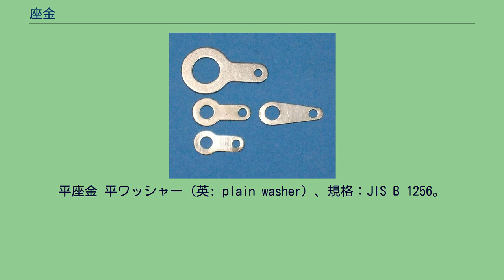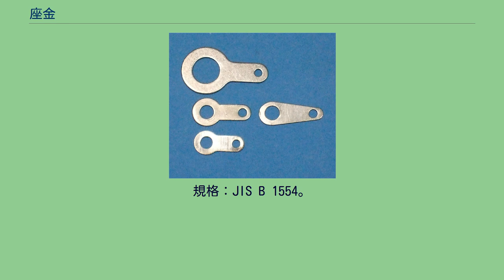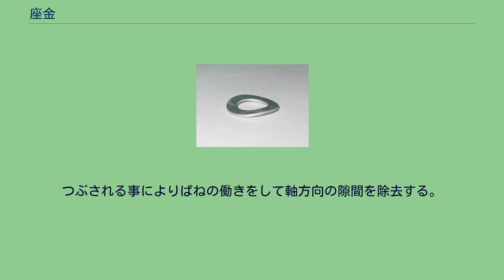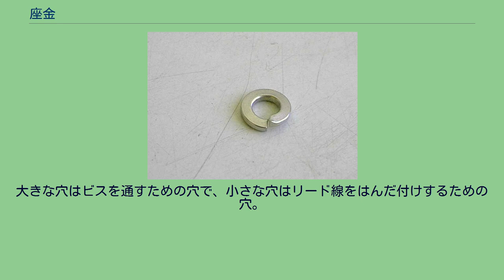座金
座金（ざがね）とは、ボルトとナットを締め付ける際にナットの下に入れておきこれらの固着具と部材との間のなじみをよくしたり、ナットの回転を防止するために用いられる薄い金属板状の部品。
ワッシャー（英: washer）とも呼ばれる。
ねじの径に対応して規格化されている。
軸に挿入されるカラーのうち幅の狭いものも形状が似ているため同様に呼ばれることがある。
被締結材にナットやボルト頭がめり込む事（座面陥没）を防止する、あるいは穴径がボルト径に比べて大きい場合、座面を安定させる場合などに用いられる。
振動などによりボルト・ナットが緩むことを防ぐために用いられることもある。
気密を保つために銅、アルミなどの軟質金属、ゴム、ポリカーボネート、PTFEなどの材質も使用される。
この場合ガスケットと呼ばれることもある。
電気機器などで絶縁が必要な場合のために、紙製やプラスチック製のワッシャーが用いられることがある。
逆に、アースとして利用される部位では必ず導電性のある金属製のものを用いなければならない。
平座金 平ワッシャー（英: plain washer）、規格：JIS B 1256。
平らな円盤状のもの。
ねじに対して通し穴が大きい場合や軟質材料など、軸力に対して十分な座面が得られない場合に用いられる。
被締結物に対し強度が大きく違うと座面陥没の発生する恐れがあるため、座面強度と軸力を考慮して選定する必要がある。
ばね座金 スプリングワッシャー（英: spring washer）、規格：JIS B 1251。
平座金の一部を切断し、切り口をねじることによりばね作用を持たせたもの。
右ねじに対して緩み止め効果を発揮するために、切り口を手前にしたときに右側が上になるようにねじられており、上からボルトを差し、スプリングワッシャー、被固定物、ナットの順で締める。
振動部における緩み防止効果は限定的であり、ばね座金を使用するとより小さい力で緩んでしまう可能性が三次元有限要素法解析により示されている。
すなわち、ばね座金は万能ではなく適切な条件下で使用すべきである。
ばね座金の角部がナット座面に食い込み引っかかるような効果により緩みにくさを得ていることが示唆されているが、この角部を中心とした回転により小さい力で緩んでしまうことも同時に示唆されている。
規格：JIS B 1252。
皿ばねの形状をした座金。
ばね座金に比較してばね定数が高いため、高力ボルトに対して用いられる。
歯付き座金（菊座） 菊座金、規格：JIS B 1255。
座金の外側あるいは内側が菊の花びらのように多数の歯があり、その先端はねじられている。
ボルト・ナットを締め付ける際にねじられた部分がつぶされることによって過大な軸力を防ぐ。
このため歯の部分を完全につぶしてはならない。
歯付き座金には以下の種類がある。
規格：JIS B 1554。
ベアリングナットとともに用いられ内側には一枚の歯、外側には多数の歯がある。
内側の歯を軸に切った溝に嵌め、外側の歯のうちいずれかをベアリングナット外周にある溝に対して折り込み、緩みを防止する。
規格：JIS B 5213。
座面の片側が凸と凹の球面になったものが一対で用いられる。
任意の角度で締め付けることができる。
内側が軸に食い込み、外側がナットの角に対してラッチの作用をして緩みを防止する。
四角形で両面が平行でなく一定の角度が付けられた座金。
母材にたいして穴の座面が水平でない型鋼などに使われる。
波形座金 ウェーブワッシャー。
ばね鋼製の平座金を波型に曲げたもの。
つぶされる事によりばねの働きをして軸方向の隙間を除去する。
ネジの緩み止めや脱落防止のために用いられる場合もある。
スプリングワッシャーの場合は、切り口から母材を保護するために平ワッシャーを入れる事があるが、ウェーブワッシャーの場合は必要ない。
またスプリングワッシャーよりも薄手のため、ボルトの突き出し量が小さい所にも使用出来る。
卵ラグ。
大きな穴はビスを通すための穴で、小さな穴はリード線をはんだ付けするための穴。
平座金にリード線をはんだ付けできるような端子部分がある金物。
プリント基板を金属製の筐体に、ビス、ナット、平座金、ばね座金で取り付ける時などに、平座金のようにビスに通し、電気的な接続が得られるように用いる。
また、金属の筐体、金属板等にビス穴を開け、そこにビス、平座金、スプリング座金、ナットと共に挟み込み、筐体や金属板等とリード線とを電気的に接続したい時にも用いられる。
このような部品を卵ラグという。
英語...